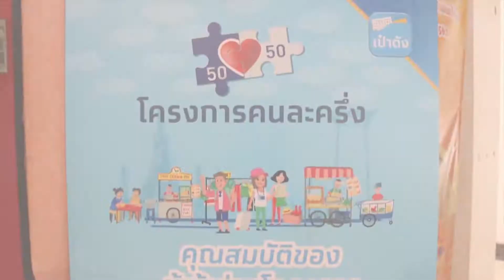ซูเปอร์โพล98.5%ชี้ส่วนราชการคือต้นตอแก้โควิด : เกาะสถานการณ์ 11.30 น. (09/01/2564)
10.08 น. ซูเปอร์โพล98.5%ชี้ส่วนราชการคือต้นตอแก้โควิด
10.23 น. "สุดารัตน์"Big Cleaning Dayห้วยขวางสู้โควิด
10.39 น. 15ม.ค.นี้สรุปสิทธิ์เหลือคนละครึ่ง
10.50 น. "ธนกร"ให้กำลังใจ"หมอทวีศิลป์"